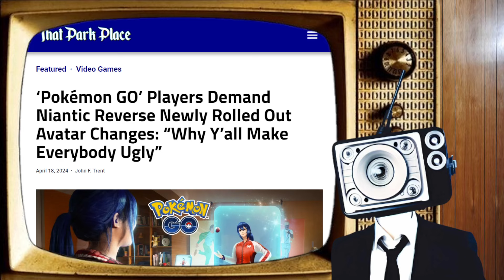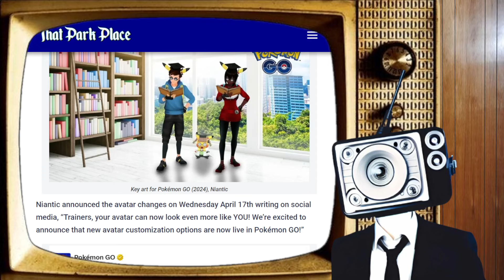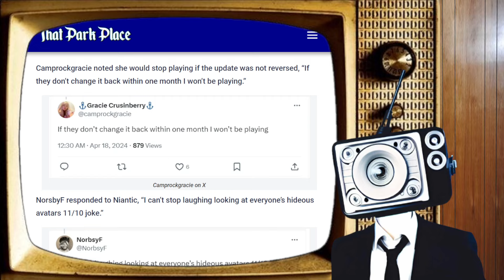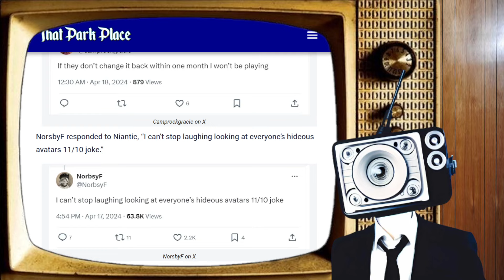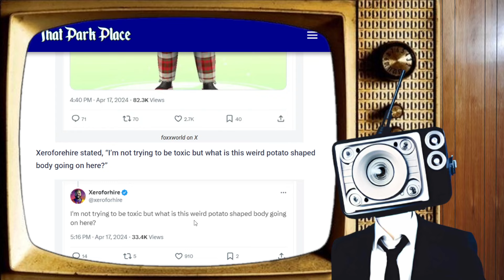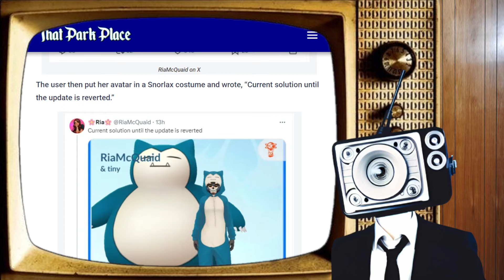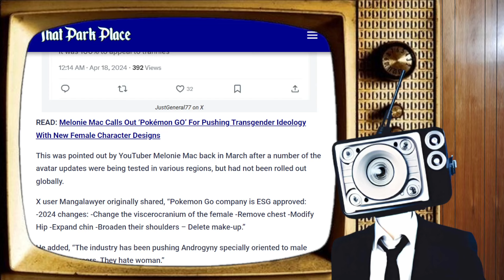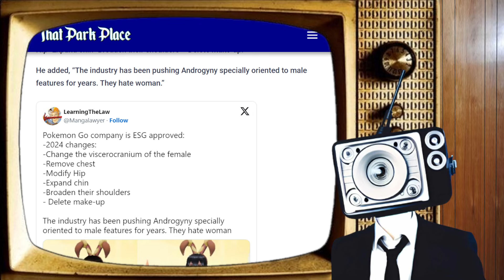Niantic Pushes Out the Patch No One Wants In Pokemon Go - Why Do They Hate Beauty?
Yes the avatars in the thumbnail are the before and after patch of the same character.